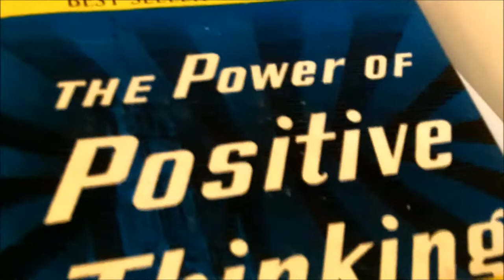Life should always be balanced